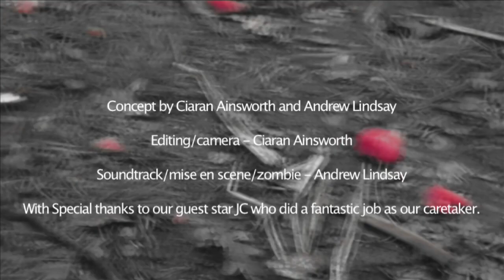Katharine Lady BRRRAAAIINNNSSS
This is our first film together. It was made as a piece of coursework and we decided that we just wanted to make a film with gore in it. This is in homage to George Romero's early zombie films as well as splatter films of the 1970s